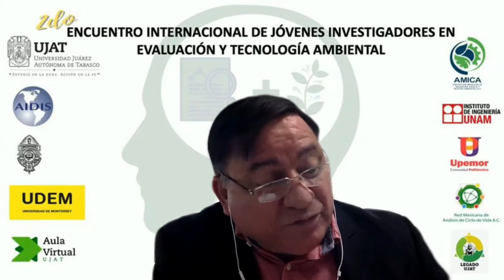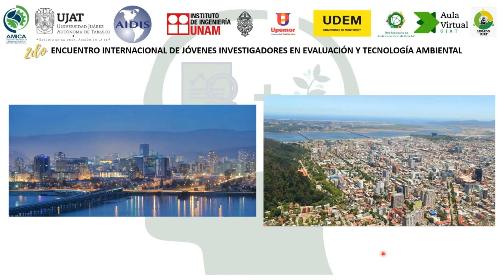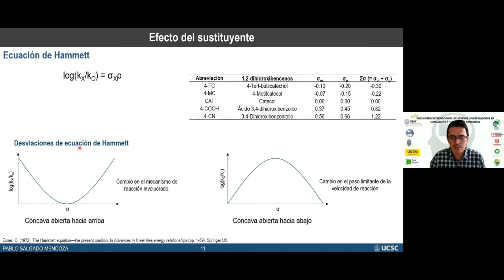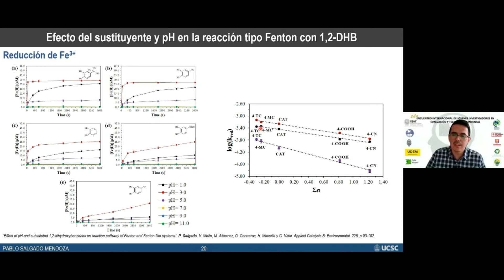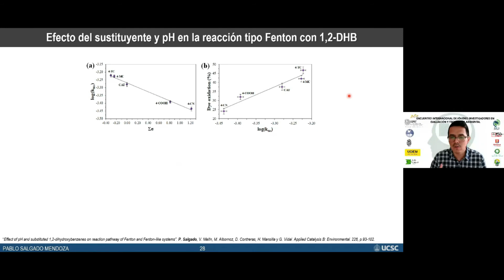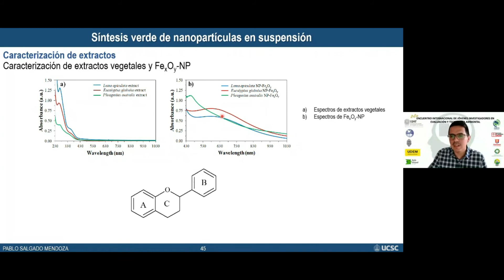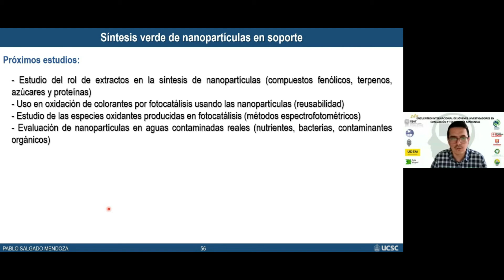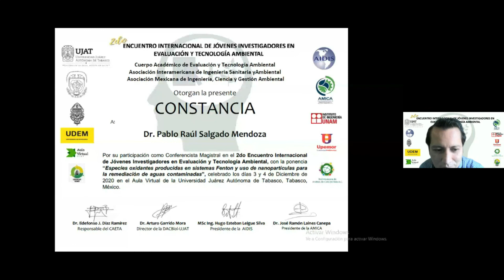Conferencia 1 - Especies oxidantes producidas en sistemas Fenton y usos de nanopartículas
Inauguración del 2do Encuentro Internacional de Jóvenes Investigadores en Evaluación y Tecnología Ambiental.

Conferencia de Apertura - "Especies oxidantes producidas en sistemas Fenton y usos de nanopartículas para la remediación de aguas contaminadas"

Dr. Pablo Raúl Salgado Mendoza
Académico e Investigador en la Facultad de Ingeniería de la Universidad Católica de la Santísima. Concepción. Chile.